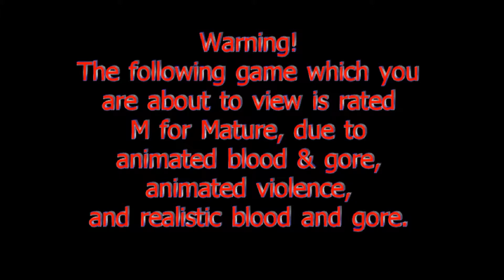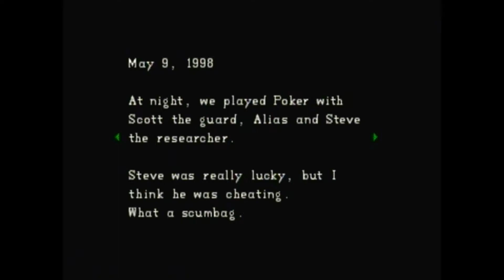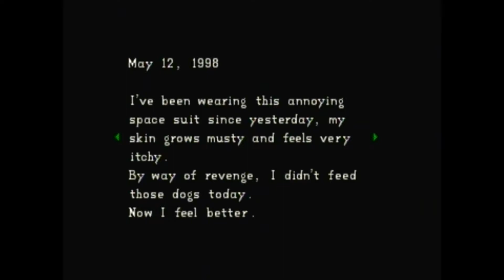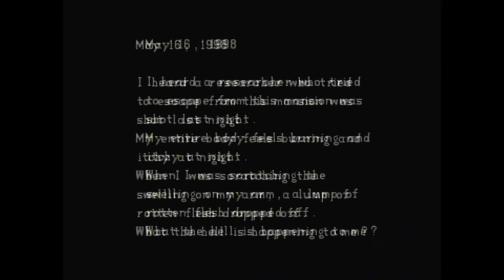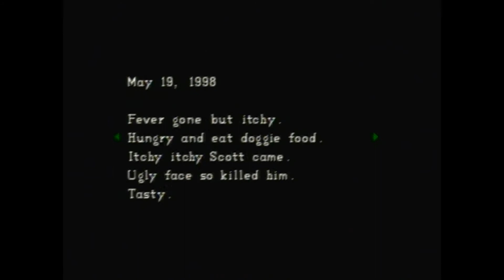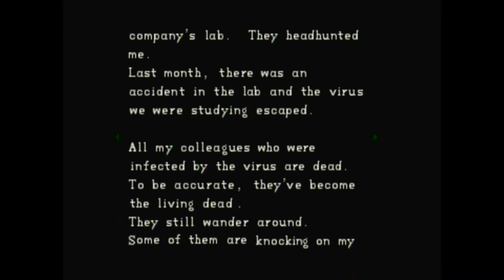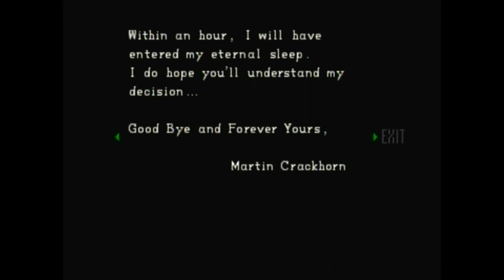Let's Play Resident Evil (Jill/Blind) Part 6: More Mansion, More Scares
Finally back on the road to progress! And as soon as I start making progress again, I start bumping into scares again. My, is it fun!